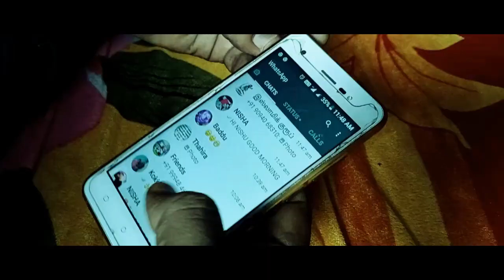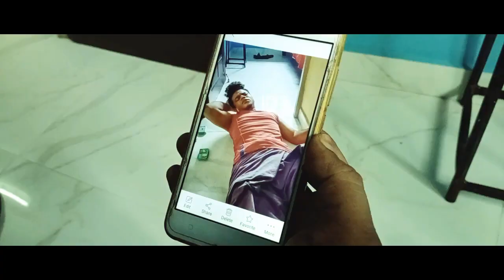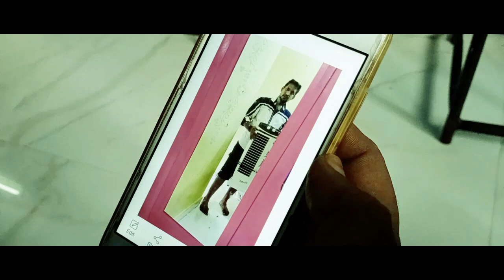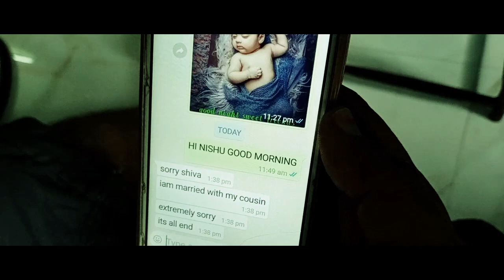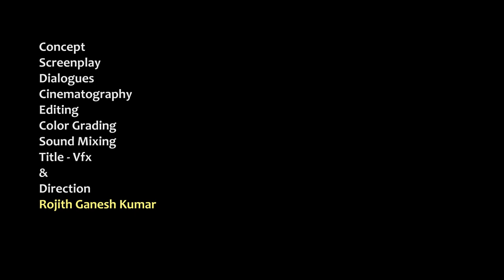CAMERA - Psychological Thriller Short Film - Directed By Rojith Ganesh Kumar - Simply_Rasigan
"CAMERA" - Psychological Thriller Short Film

Cast
Sardar Hussain
Feroze Hussain
Master Sadam Hussain

Concept
ScreenPlay
Dialogues
Editing
Cinematography
Color Gading
Title - Vfx
Sound Mixing
Direction
Rojith Ganesh Kumar

Produced by
Hemalatha Ganesh Kumar

Streaming Partner
Simply_Rasigan